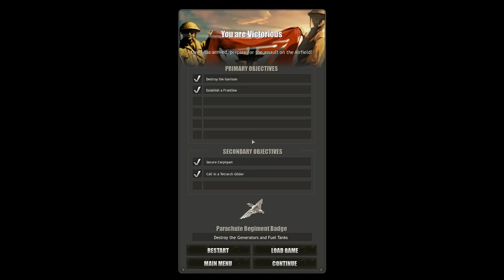D-DAY COMMANDO SPECIAL FORCE UNIT INVADES GERMAN AIRFIELD | Ep. 3 | Company of Heroes Tales of Valor